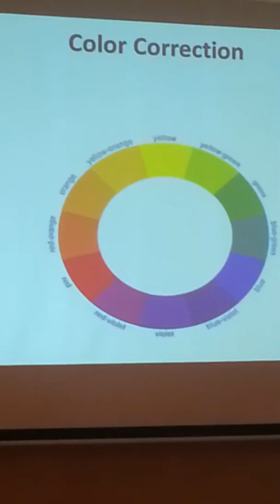Al Jamal Al Maghrabi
Al Jamal Al Maghrabi Makeup seminar By Sophie Khoury